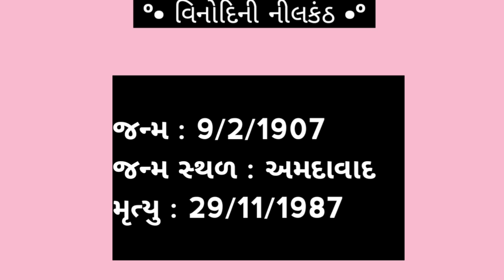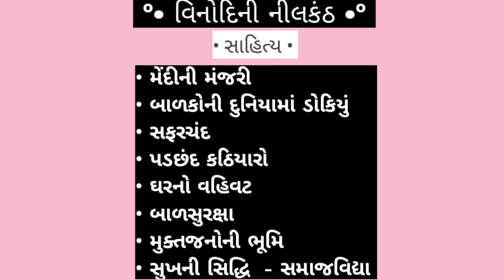Vinodini Nilkanth ( વિનોદિની નીલકંઠ - ગુજરાતી સાહિત્યકાર )